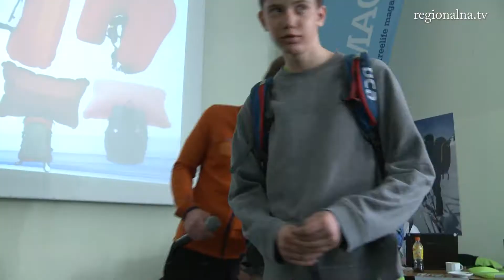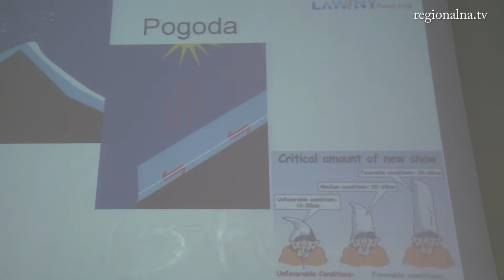Aleksander Doba na festiwalu Wondół Chalenge (Szczyrk 2015)